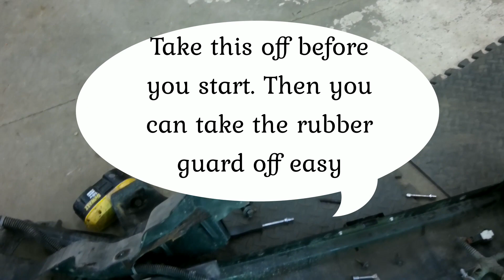# 103 Paint the 2015 Denali bumper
Today I primed and painted the 2015 Front bumper off a 2015 Denali 1/2 ton